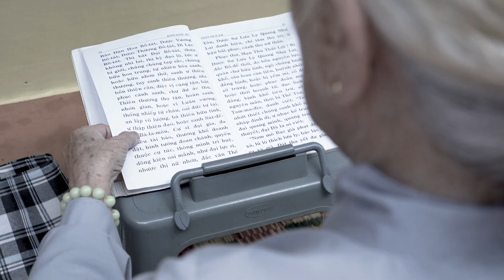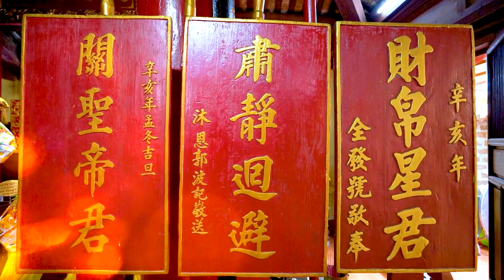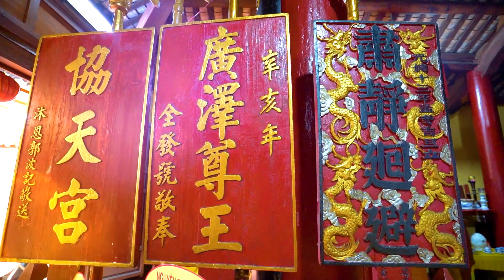Chùa Ông Nhiêu- Bình Định